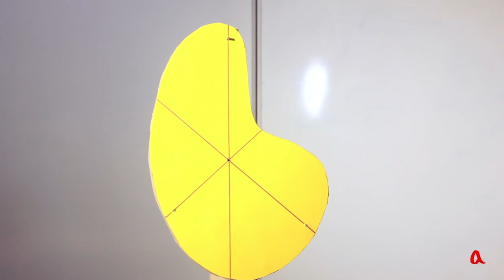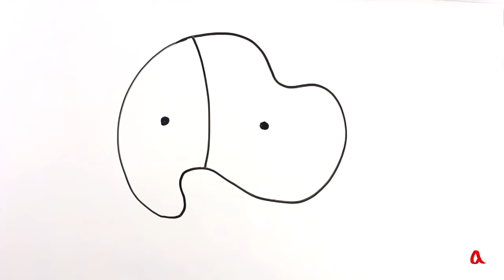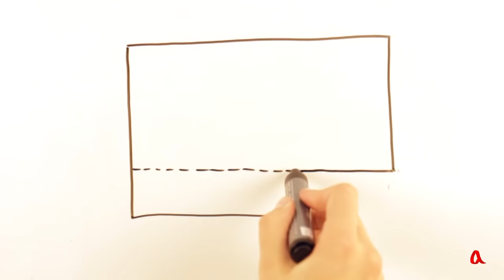Центр тяжести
У всякого тела имеется особая точка — его центр тяжести, и при подвешивании этого тела за любую его точку центр тяжести стремится оказаться под точкой подвеса. Центр тяжести связан с равновесием, и от положения центра тяжести зависит, будет ли равновесие устойчивым или нет.